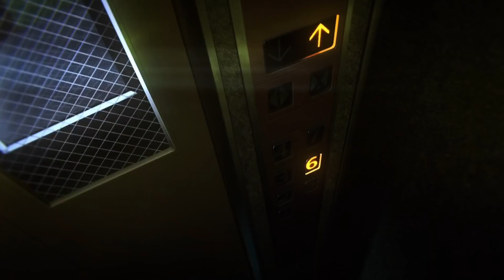呪術廻戦 ファントムパレード